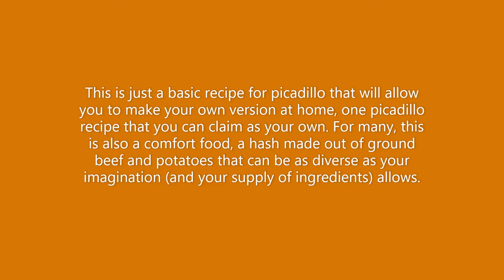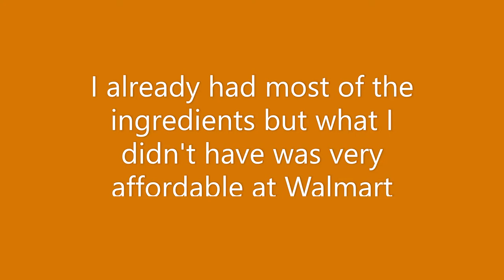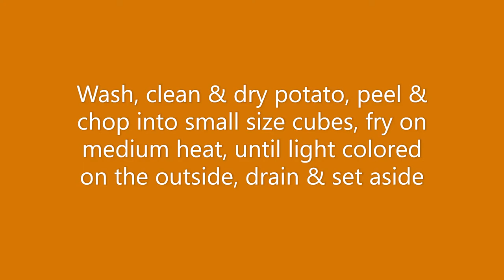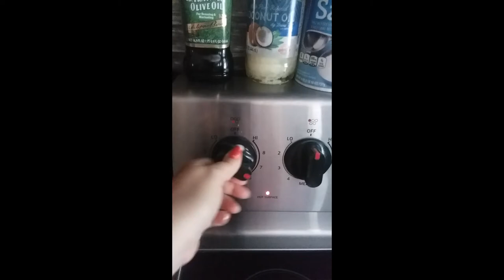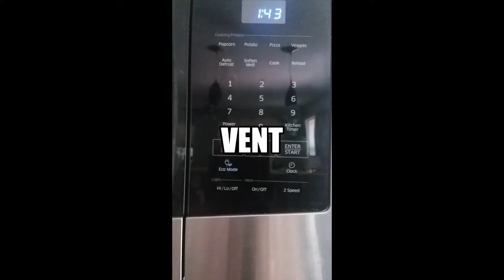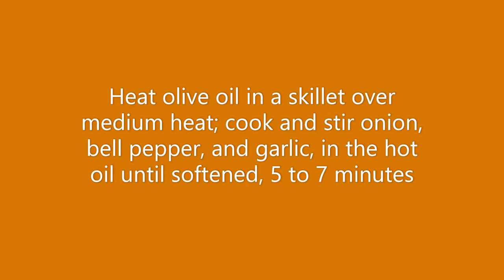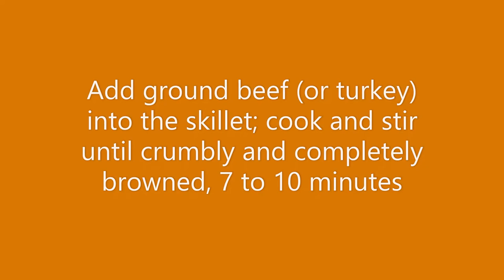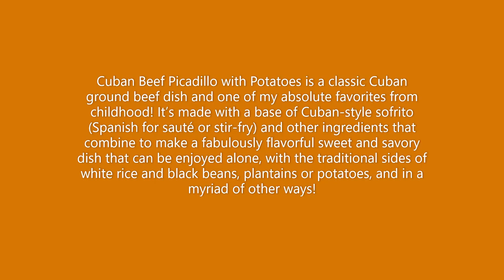Ez Picadillo Cooked By A Real Cuban ~ Authentic & Traditional Cuban Food ~ Watch me cook it ~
Translated into English it's Chopped Meat or Hash Stew or Minced Meat with vegetables with traditional Cuban seasonings (not spicey). With ingredients while simple to make, it's extremely flavorful. It begins with a Cuban Sofrito of finely chopped onions, green peppers and garlic. The meat must be crumbly and completely browned. A thrifty but delicious recipe. It's not vegan or vegetarian. But the meat can be exchanged for either beef or turkey. Ingredients and all you need to cook are included in this video for this very savory meal. Eat it as a main dish with a side of White Rice and Black Beans fried Plantains or used inside of Empanadas and Potatoe Balls too. Step by step instructions. I show you how to.